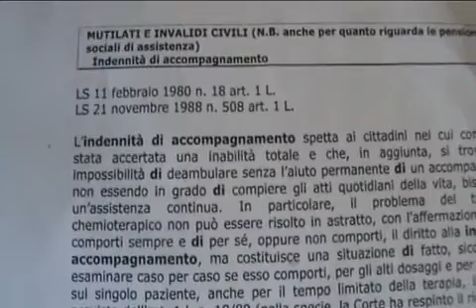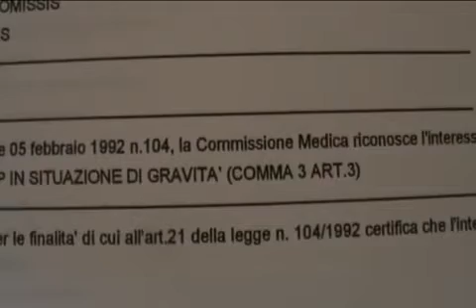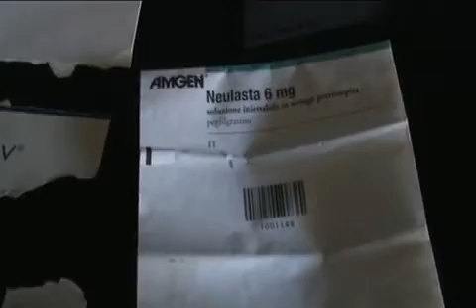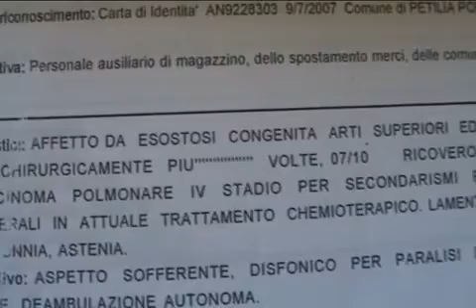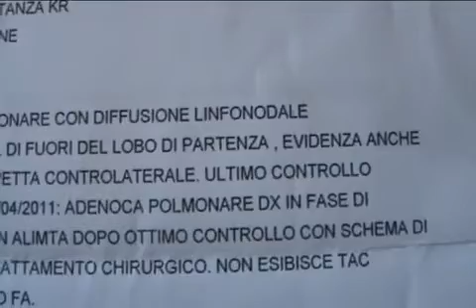Petilia Policastro Intervista Pensionato per revoca pensione 28/03/2012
Telediogene: Petilia Policastro Intervista Pensionato per revoca pensione 28/03/2012